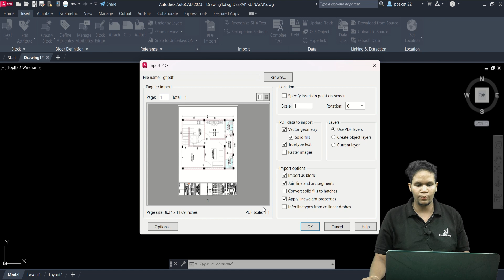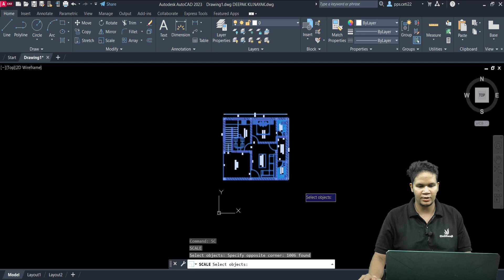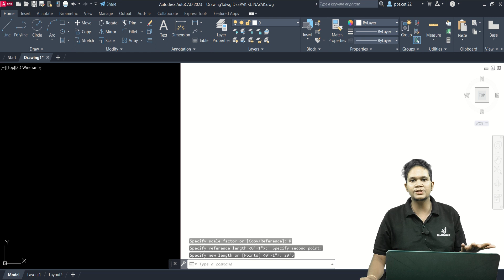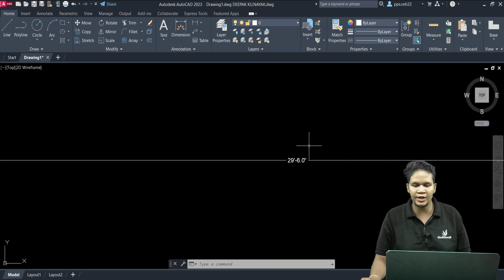अगर इसको सीख लिये तो कभी नहीं होगे Confuse!! | PDF to AutoCAD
In this video Er. Shubham Nagpure, Corporate Trainer of Civil Guruji Explains about अगर इसको सीख लिये तो कभी नहीं होगे Confuse!! | PDF to AutoCAD |

In this video, we'll guide you through the process of importing PDF files into AutoCAD. Converting PDFs to AutoCAD drawings can be a challenging task, but with our expert tips and tricks, you'll learn how to achieve flawless results every time. Whether you're an architect, engineer, or designer, this tutorial will help you streamline your workflow and save valuable time. Watch now and unlock the secrets of PDF to AutoCAD import!